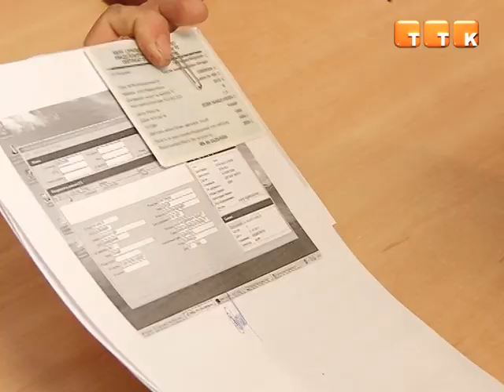В Темиртау «блатные» номера спросом не пользуются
С 20 октября согласно вступившему в силу закону «О дорожном движении» в республике стартовала продажа престижных VIP-номеров. Только за 5 дней в Казахстане было продано госзнаков повышенного спроса на 650 тысяч долларов.